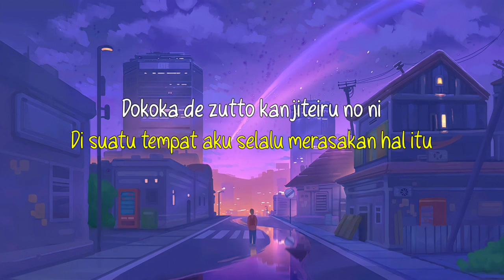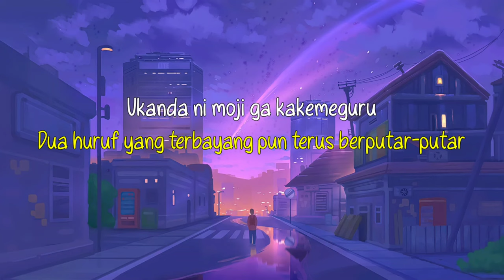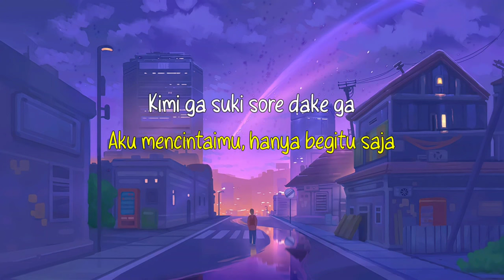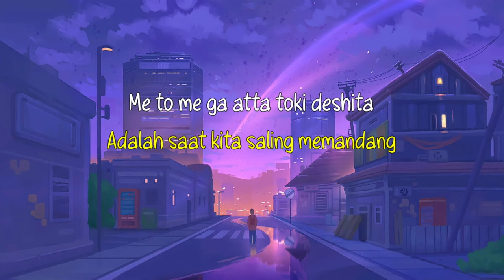Sparkle | Lilas Ikuta ( Cover By Kotoha ) | Lyrics & Terjemahan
•Welcome Japanese Song Lovers•
"Enjoy life and while listening to relaxing songs only here"
[ More Information ]
Song Information  :
Original Singer : Lilas Ikuta
Song : Sparkle
Cover By : Kotoha

☕Listen while drinking a cup of Coffee and using headphones🎧 For above average Relaxation

*Program Used :

•Vidio : Kinemaster

•Note
•I'm not the original owner of the song and image, still support the original owner and image, I'm just promoting it to the public

*Btw Kalo Mau Request Langsung Tulis Aja di Kolom Komentar📝

🙏Thank You. Arigatou. Terima Kasih🙏